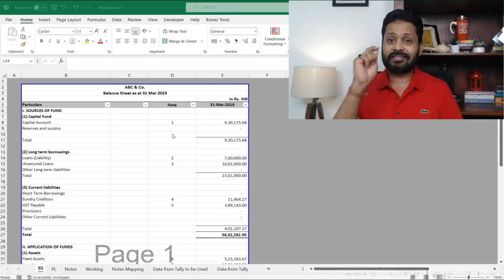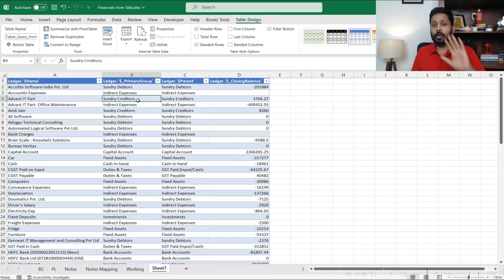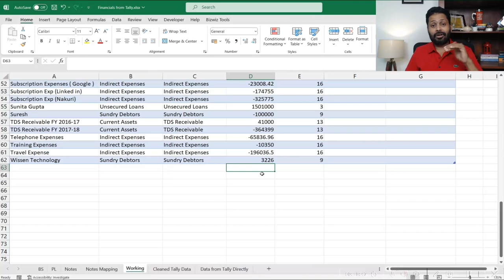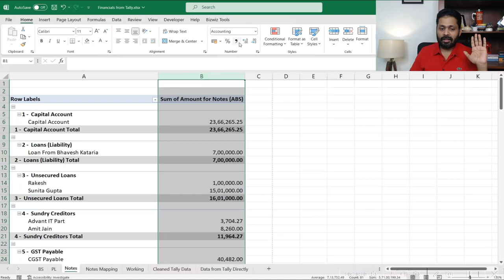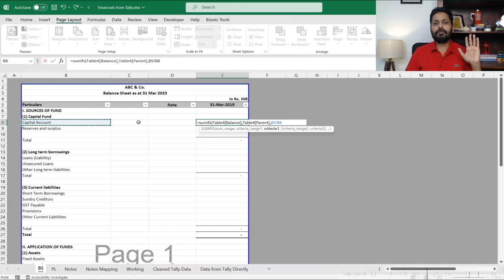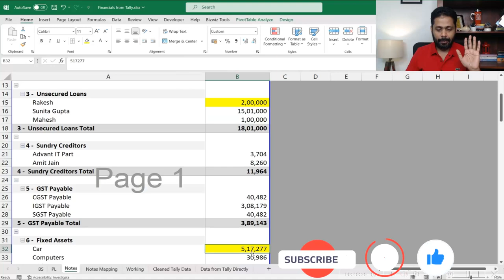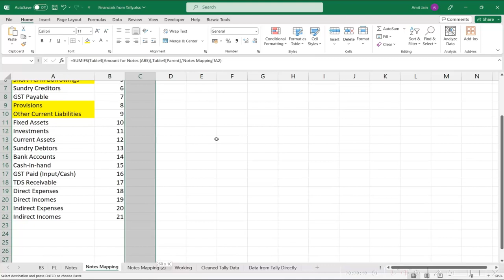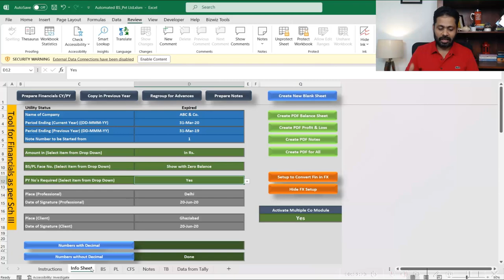How to Create Automated Financial Statements In Excel from Tally?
Join my COMMUNITY "XL Dataverse by Amit"* – a vibrant Microsoft Teams community that aims to foster close communication within our Excel learning journey to experience 3-Way Learning, Sharing & problem solving , and Create Connections with Professionals from all Industries.

*Join XL Dataverse now* 👇

Click on the link below on your Mobile ( iOS, Android)

Hi Friends

In this video, I am going to show you how to streamline your financial reporting process by creating automated financial statements in Excel using data from Tally. Say goodbye to manual data entry and hello to efficiency!

📊 Learn how to:
📌 Set up your Excel workbook for automated financial reporting.
📌 Import data seamlessly from Tally to Excel.
📌 Create a Balance Sheet (BS) that's always up-to-date.
📌 Craft an Income Statement (P&L) for insights at your fingertips.
📌 Add Notes for transparency and compliance.

Whether you're a business owner, accountant, or finance enthusiast, this video will empower you to take control of your financial reporting like never before.

Join us on this journey to financial reporting mastery! 💼💰

Use document available on below link to know how to connect Excel with Tally using ODBC